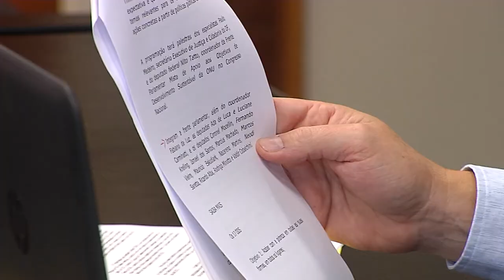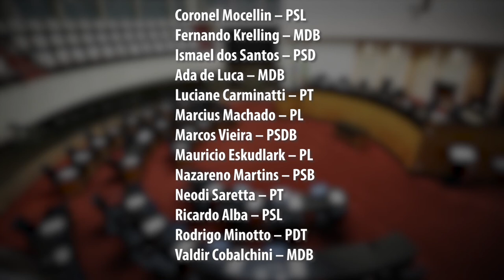É Notícia - Alesc lança Frente Parlamentar de Apoio aos Objetivos da ONU - 01/06/21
A Assembleia Legislativa lançou uma frente parlamentar de apoio aos Objetivos de Desenvolvimento Sustentável da Organização das Nações Unidas, um plano global composto por 17 objetivos e 169 metas para alcançar o desenvolvimento sustentável em todos os âmbitos até o ano de 2030.